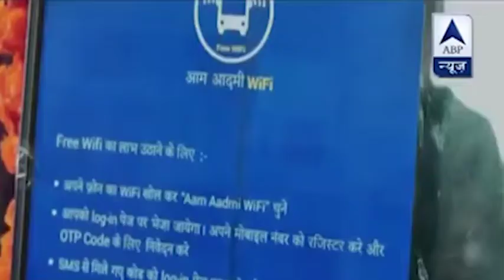Ek Saal Kayi Sawaal